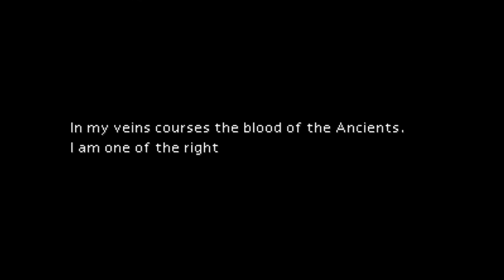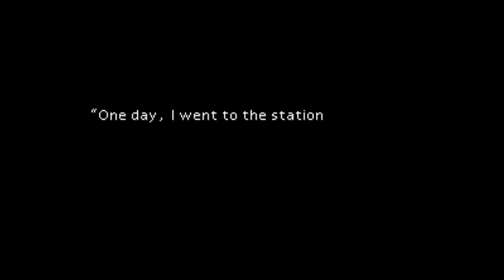Let's Play Final Fantasy VII Part 19 - The Plate Falls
In this part, we are unable to save the plate from above Sector 7 from falling.  So, as we swing ourselves to safety, we contemplate what we have lost as a result of our actions as AVALANCHE and the backlash it has caused from the Shinra corporation.  But, Marlene may have lived still.